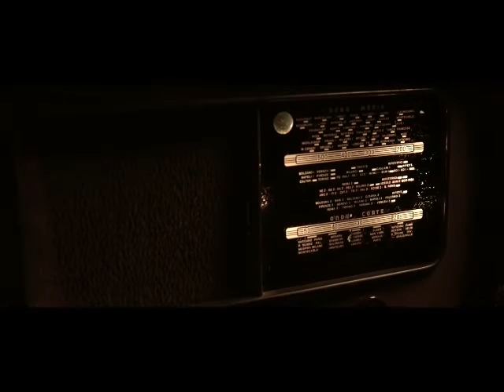National Memorial Day of the Exiles and Foibe - Intervista Antonio Ballarin